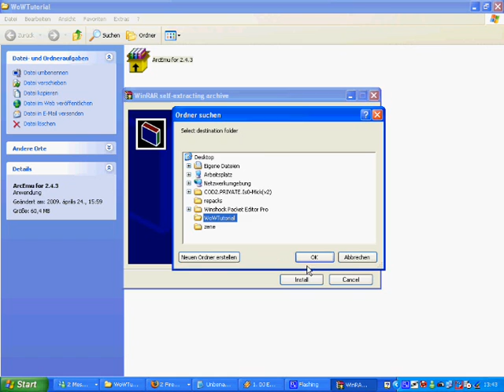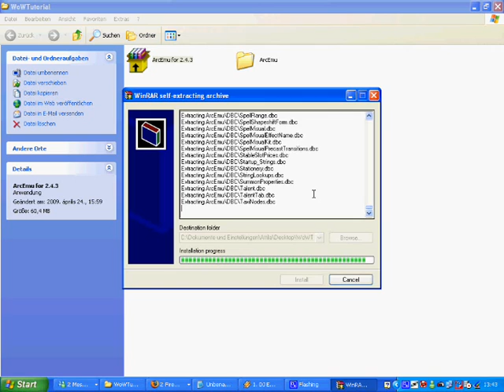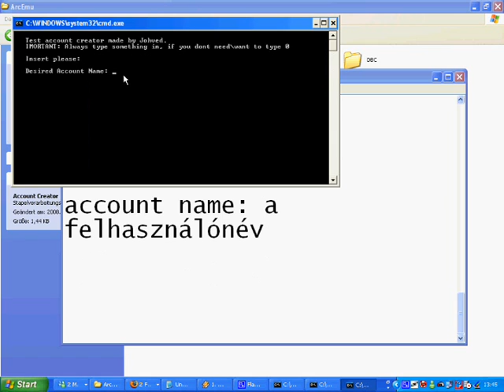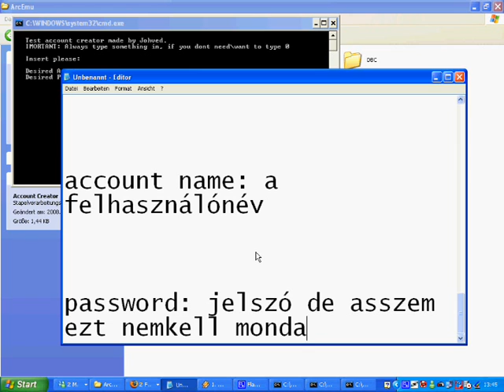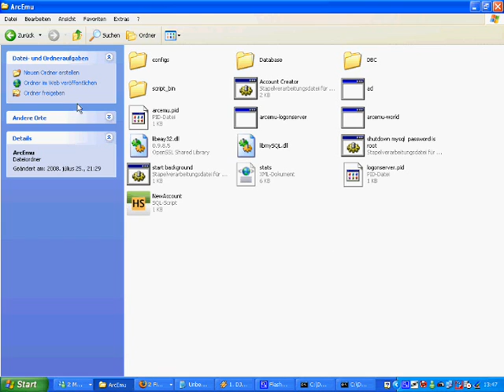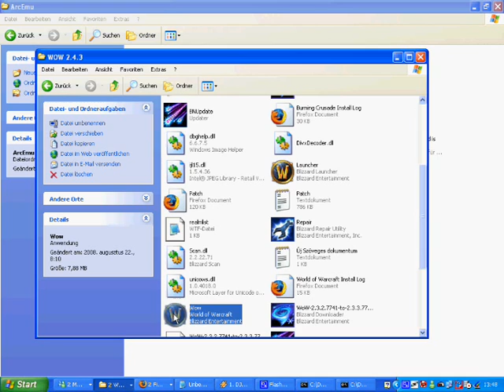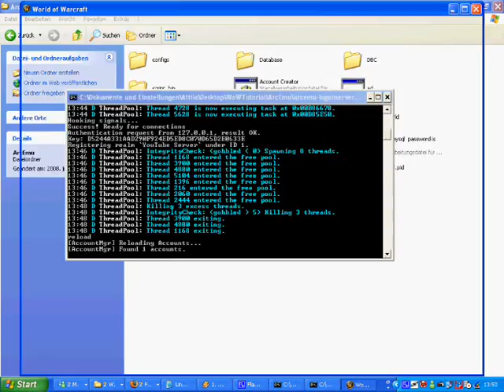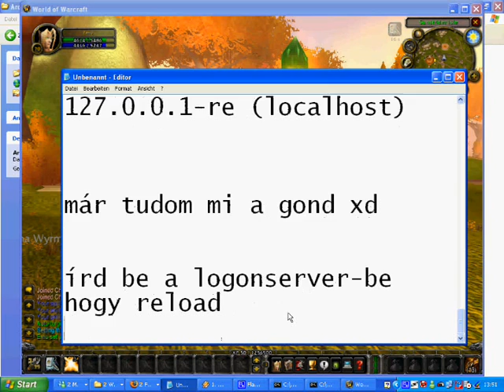World of Warcraft Szerver készítés (2.4.3)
WoW szerver készítés 2.4.3-as verzióhoz, ArcEmu, ez a LEGEGYSZERŰBB változat!

Útólag jutott az eszembe hogy az ott található ad.exe-t rakd be a WoW-od mappájába és indítsd el, ha végzett a megjelnet maps mappát rakd az ArcEmu mappába